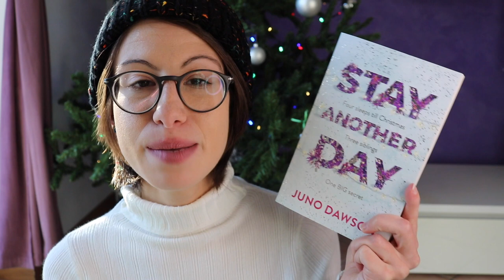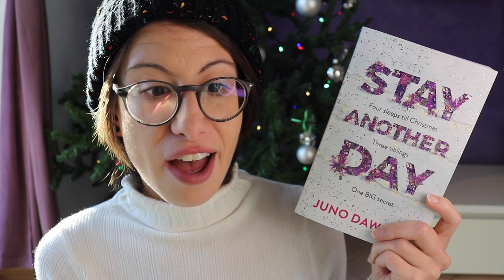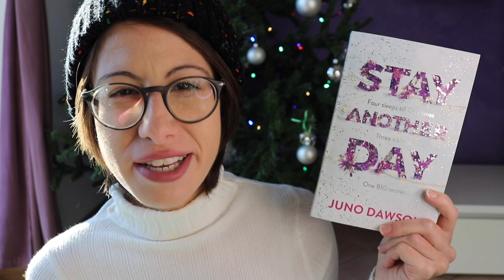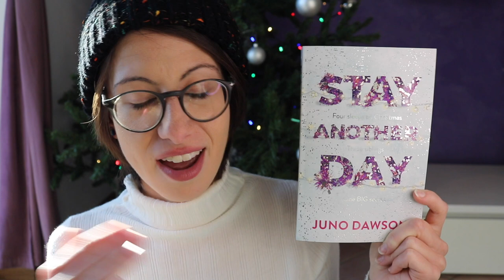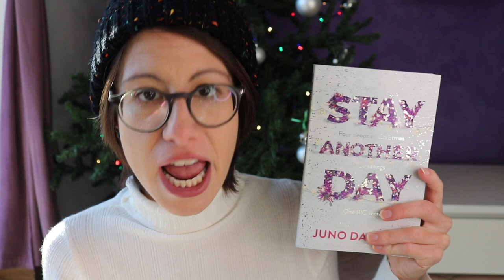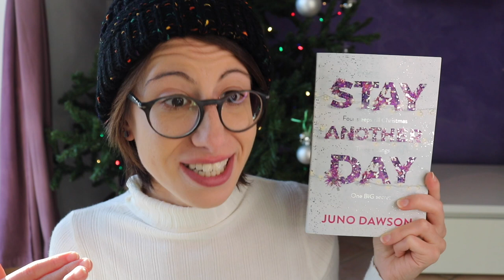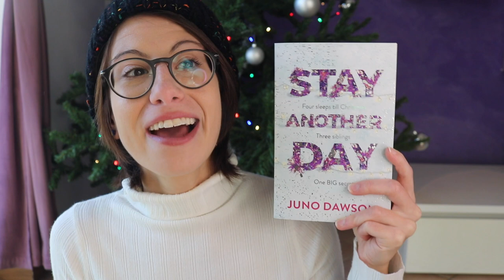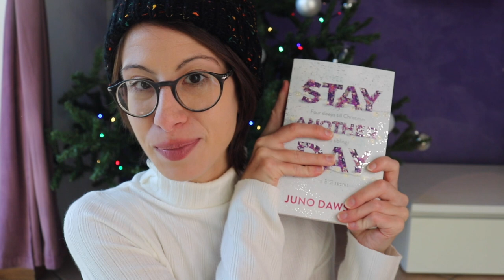book review: stay another day by juno dawson ❄️| vlogmas #13 [cc]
Hello there!
I come back with another incredible queer Christmas book recommendation for you. It is full of trauma and drama - so beware, if you're a more sensitive reader - but I loved it so much and the audiobook is a must, you can't miss out on it ;)

TW: eating disorders, homophobia, biphobia, transphobia, cheating, divorce

🎄  V L O G M A S   V I D E O S   2 0 2 1 🎄

I N S T A G R A M
C O F F E E T I P

📌 The drawing for my intro was made by an Italian artist, you can find her on IG: @beatricebioondi